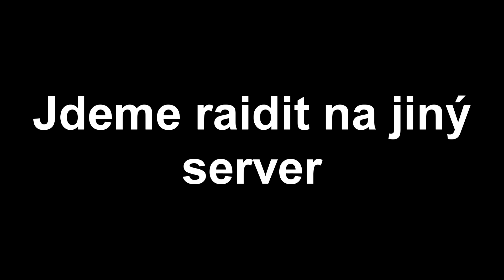[CZ/SK Gameplay] | RUST | #4 | VANILLA ONLINE RAIDS !!!!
S potěšením Vás všechny vítám u nové série videí ze hry RUST, kde se budou provádět Raidy base a dalších zajímavých momentů z této hry. Díky za shlédnutí tohoto videa a těším se u dalšího videa nebo na streamu od 19h.